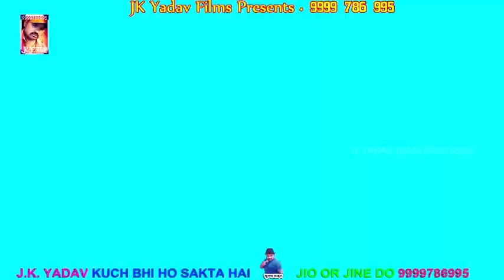Sushil Raja ji Bara Udhoran Sarlahi Nepal🇳🇵 OK. Thank🙏💕 OK.